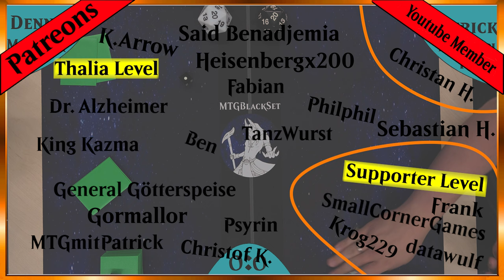Mississippii River VS Merfolk [Gameplay] (Legacy)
Heute treten 2 lustige Decks gegeneinander an :)
Auf der einen Seite haben wir Mississippi River, ein Deck welches in letzter Zeit immer öfter mal auf YouTube Channeln und MTGO rumläuft jetzt ist dieses CRAZY Combo Deck auch mal in Paper auf der Kamera :D
Auf der anderen Seite versucht Merfolk alles um nicht den Bach runter zu gehen :)

DeckTechs:
Mississippi River: Kommt noch

Intro

Outro
Name des Videos:
Missipi River VS Merfolk [Gameplay] (Legacy)